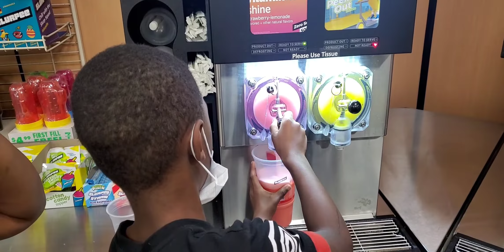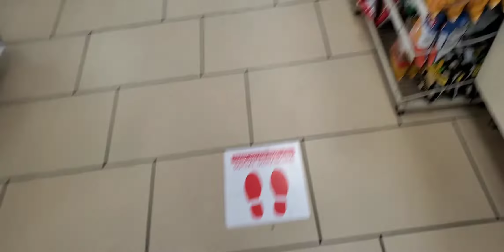Ap Takes the kids out for Slurpies at 7 eleven